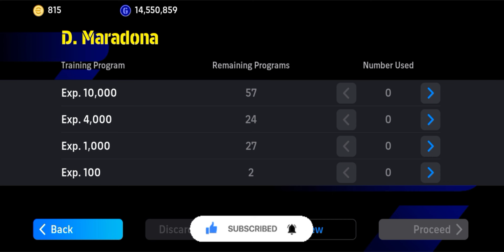D. MARADONA eFootball 2024 | Train Players To Max Rating eFootball 24 Player Level Training Guide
how to train d.maradona in efootball 24 | d.maradona max level pes 2024

how to train 99 rated d. maradona in efootball 2024 mobile
how to upgrade d maradona in efootball 24
how to train d maradona in efootball 2024
how to train new nominating d maradona in efootball 2024
how to upgrade nominating d maradona efootball 24
max level playstyle 99 rated d maradona efootball 2024
max level nominating d maradona efootball 24
training upgrade d maradona efootball 24
how to upgrade d maradona
maradona training
efootball 2024
how to train 98 diego maradona in efootball 24
how to train maradona in efootball 2024
how to train maradona in efootball 23
how to train new maradona in efootball 2024
efootball mobile
how to train d. maradona in efootball 2023
max level d.maradona in efootball 2024
d.maradona max level in efootball 2024
pes 2024
d. maradona max level in efootball23
d. maradona max level in efootball 2023
d.maradona max level in pesmobile
d. maradona max level pes 2023
d. maradona max level in efootball
how to max d.maradona in efootball 2024
how to max d.maradona in efootball
how to max d.maradona in pes
how to max d.maradona efootball 2024
how to max d.maradona pes 2024
spk freestyler
diego maradona max level pes 2024
maradona max level efootball 2024
maradona efootball 2024 training
how to train d maradona in pes 2023
how to train d maradona in pes 2024
how to upgrade diego maradona in efootball 2024
how to train 100 rated diego maradona in efootball 24